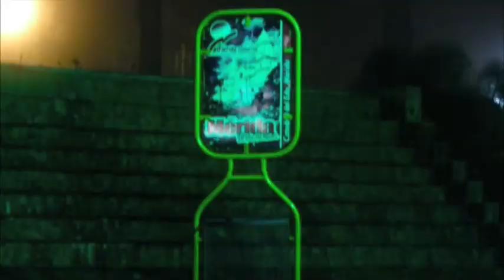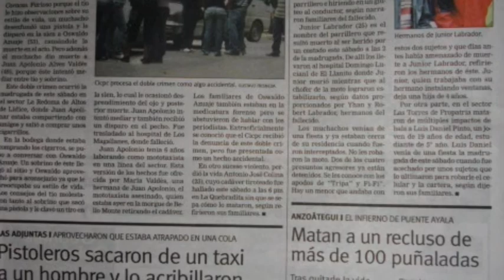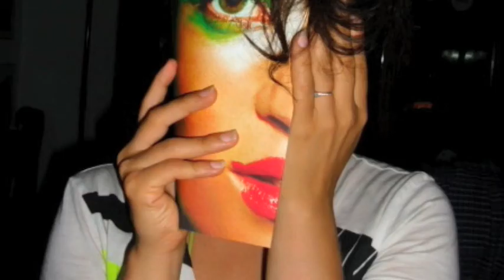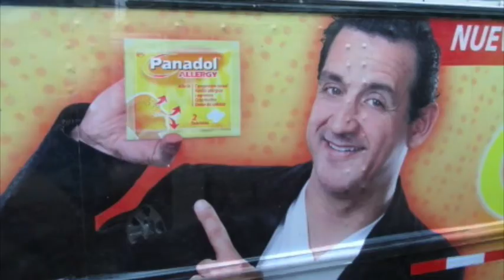VenezuelaPeru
Para Gabichko y Ximenski!

5 weeks in
Venezuela - Caracas, Maracaibo, Merida.
Peru - Lima, Wanchaka y las playas.